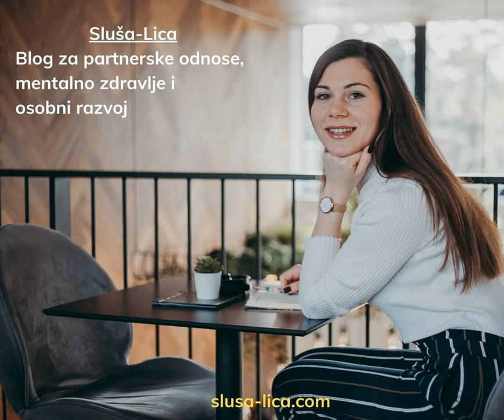#4: Ljubomora u vezi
Što je ljubomora i kako ona utječe na partnersku vezu? Kako se s njome nositi?